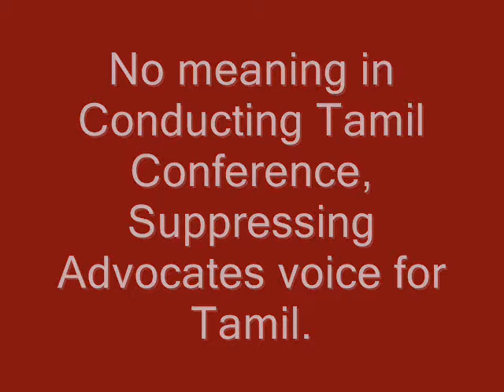No meaning in Conducting Tamil Conference, Suppressing Advocates voice for Tamil. wmv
No meaning in Conducting Tamil Conference, Suppressing Advocates voice for Tamil.

Leaders of major Opposition parties have expressed solidarity with the advocates. AIADMK general secretary Jayalalithaa urged them to give up their protest, saying she will fulfill their demand after coming to power in 2011.

In the meanwhile, 300 people, including women were arrested in Othakadai, near the Madurai Bench when they tried to conduct a 'road roko' in support of the fasting advocates. Around 150 Madurai Advocates who blocked the traffic in front of the Madurai Bench though spared from arrest, but cases have been registered against them, say sources.

The Madurai Bench of the Madras High Court witnessed a complete boycott for the third day from Friday, in support of the advocates' demand to argue in Tamil and installation of Tamil name board.

Meanwhile, around 150 advocates of the Madras High Court undertook an agitation inside the Madras High Court expressing solidarity with the agitating advocates of Madurai. RC Paul Kanagaraj, who expressed complete solidarity with the Madurai advocates cautioned that, if there is no progress in a couple of days, the agitation would spread to Chennai.

Past Tamil leaders like Ma.Po Sivagnam stated that Tamil Nadu Government itself is having power to implement Tamil language as official language in High Courts. It is not known why Kalaignar Karunanidhi is not implementing this when he is having great affection towards Tamil and Tamil people.

The agitation of the advocates assumes significance, in the wake of the World Tamil Conference. Suppressing Advocates voice for Tamil in High Courts, there is no meaning in Conducting Tamil Conference.